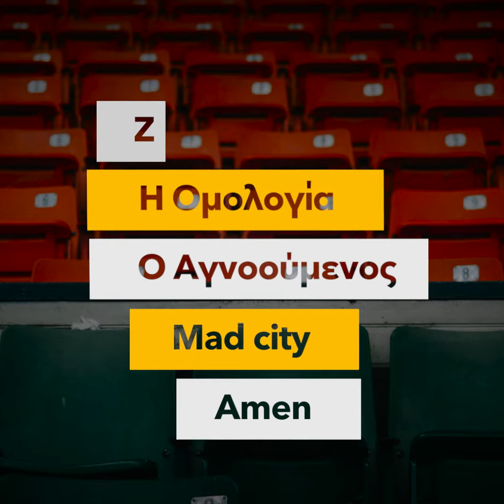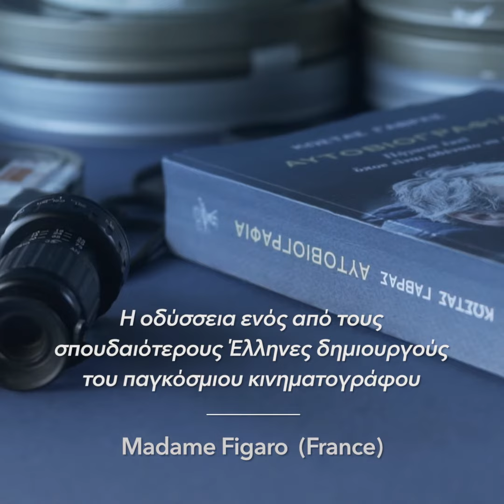Αυτοβιογραφία, Κώστας Γαβράς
Στην Αυτοβιογραφία του Γαβρά ο αναγνώστης δεν παρακολουθεί απλώς το άκρως ενδιαφέρον και συχνά περιπετειώδες παρασκήνιο των ταινιών του, αλλά και την οδυσσειακή πορεία ενός ανθρώπου που ξεκίνησε από κάποια ελληνική φτωχογειτονιά για να διανύσει έναν ανηφορικό αλλά λαμπρό δημιουργικό δρόμο.